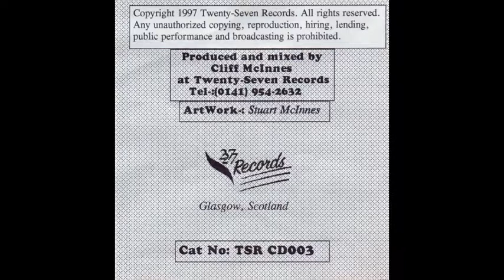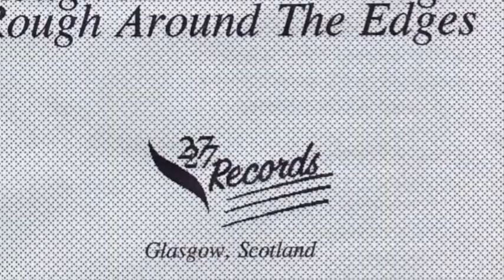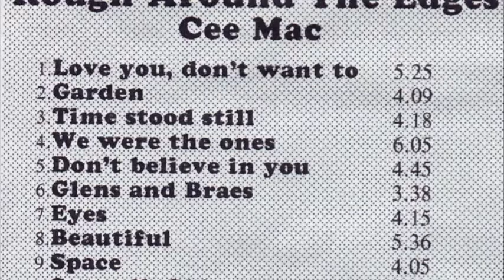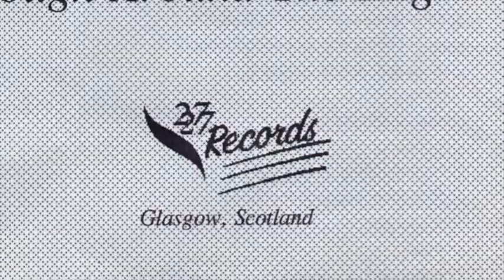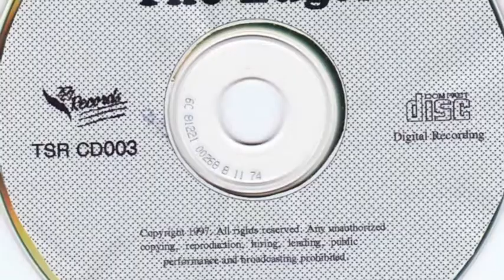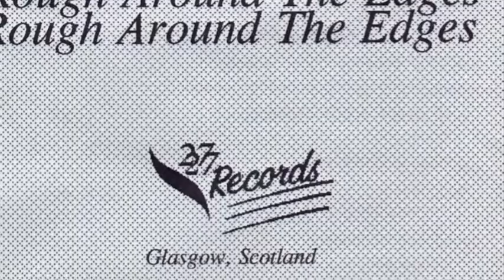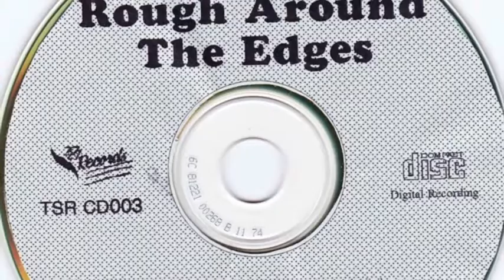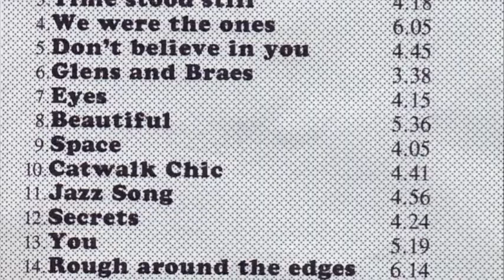Rough Around The Edges - Cee Mac(FULL ALBUM)**OUT NOW!**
'Rough Around The Edges' from late songwriter and producer Cliff McInnes(Cee Mac)Originally composed in 1997 in Glasgow, Scotland.

'Rough Around The Edges' is arguably Cliff McInnes's (Cee Mac) most well known and favoured of his projects by those who knew him and follows on from his flagship album 'Ambience In Amber' released in 1996.  Released as an experimental album at a time clearly when Cliff was going through an explosion of strange new song ideas.
This strange collection of songs were written, composed and produced by Cliff himself at '27 Records' in Glasgow, Scotland.
A copy of the album could be nowhere to be found for years, with the last known whereabouts of a copy being around 2006.  Appeals were made to family members and friends  if they still had a copy but to no avail, with the belief that the album and it's songs were doomed to be lost forever. Until a copy turned up when it was found in the eaves of the attic at the family home in November 2018!

Now the whole world can experience the weirdness that is..

 'Rough Around The Edges'

An ardent home producer in his spare time, Cliff McInnes (Cee Mac) enjoyed writing and producing music in the style of 'New Age' 'Easy Listening' and ‘Gregorian Chants’. He died in 2005. His family has made the decision to release his album to the world posthumously in his memory.
Released Monday 17th December 2018 on Trance-Endental Records.

Tracklisting:

1) Love You, Don't Want To
2) Garden (5:27)
3) Time Stood Still (9:35)
4) We Were The Ones (13:50)
5) Don't Believe In You (19:53)
6) Glens And Braes (24:36)
7) Eyes (28:13)
8) Beautiful (32:26)
9) Space (38:01)
10) Catwalk Chic (42:03)
11) Jazz Song (46:45)
12) Secrets (51:37)
13) You (56:00)
14) Rough Around The Edges (1:01:15)

All Rights Of Artist And Recorded Work Reserved.